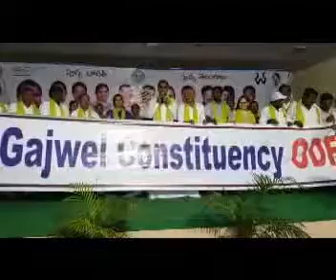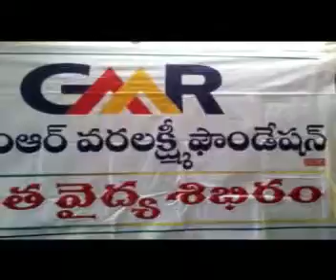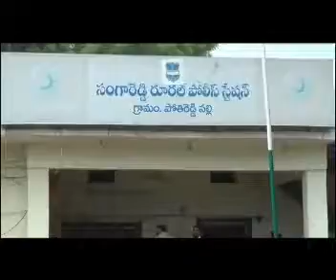30 06 16 news